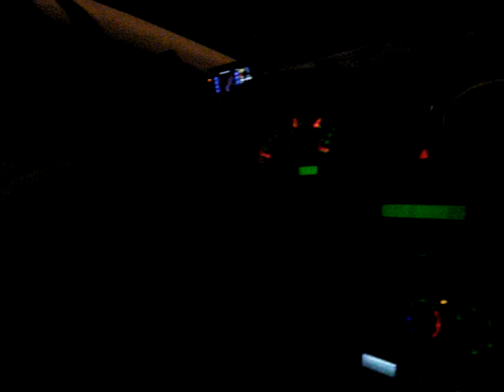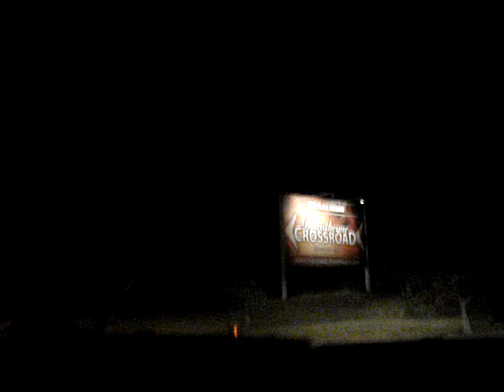vesnička barušiči.MPG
vykutálenej výlet do chorvatska a zpět jednim šmahem